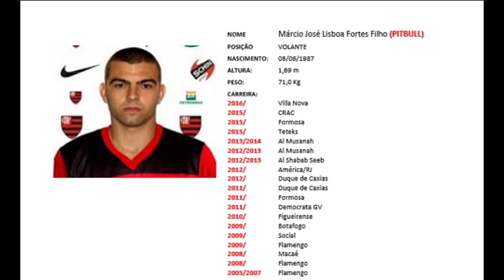MARCINHO PITBULL VOLANTE 1987